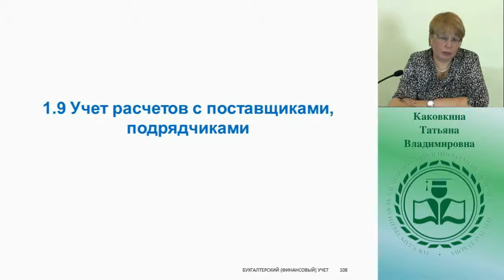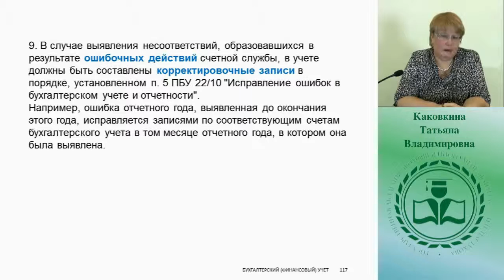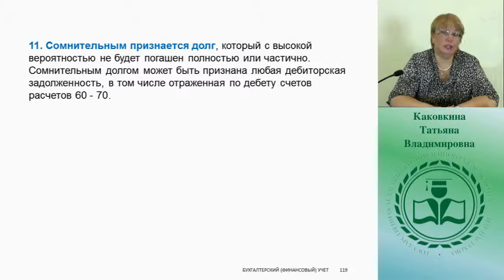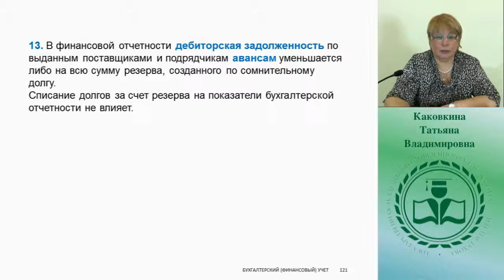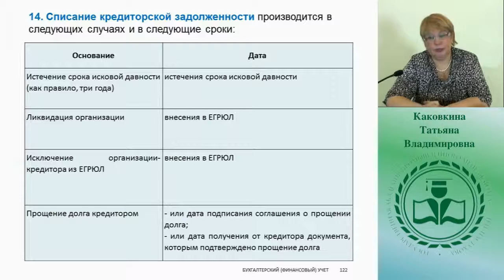9 Учет расчетов с поставщиками, подрядчиками